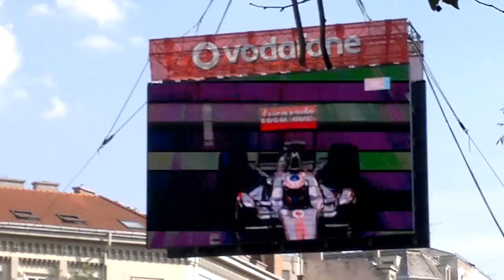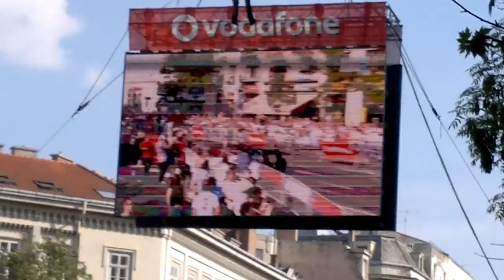Janson Button @ Budapest 2012.05.01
Nem lett valami jó a hangminőség pedig élőben nem is tűnt hangosnak, de csak betorzított :)